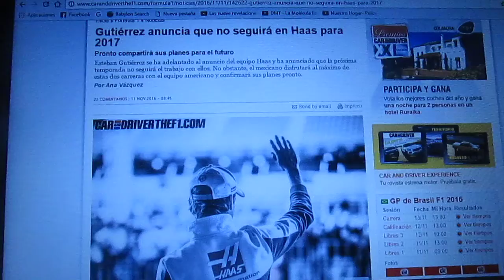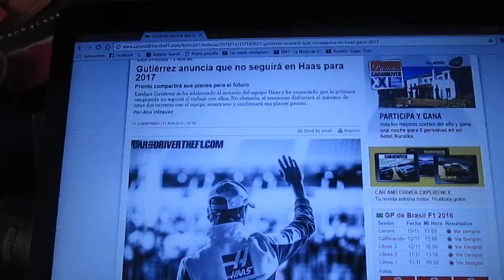Esteban Gutierrez no seguirá en Haas para la temporada 2017 de la F1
El mexicano Esteban Gutierrez ya no estará en el equipo norteamericano Haas para la siguiente temporada 2017 de la F1,según ha confirmado el mismo piloto latino y aun no se saben cuales serán sus planes futuros